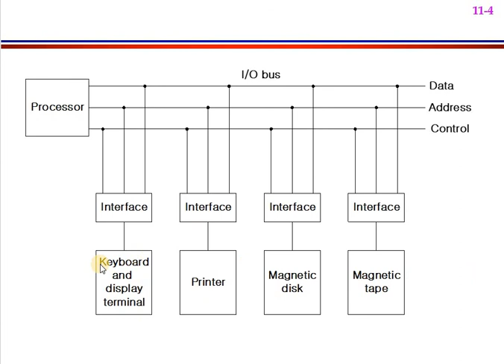Computer System Architecture: Lecture 7 Part 2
I/O Bus and Interface Module